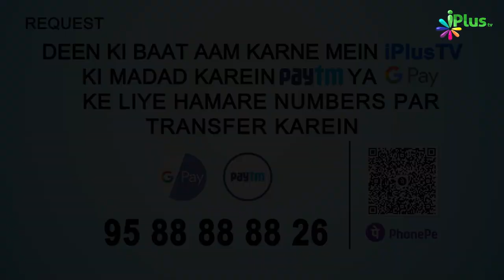Nabi ﷺ Ko In Suraton Ne Budhaa Kar Diya | 5 Minute Ka Madarsa 459 | Shaikh Arshad Hussain Mohammadi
Nabi ﷺ Ko In Suraton Ne Budhaa Kar Diya | 5 Minute Ka Madarsa 459 | Shaikh Arshad Hussain Mohammadi | iPlus TV

UPI : donateilm@icici